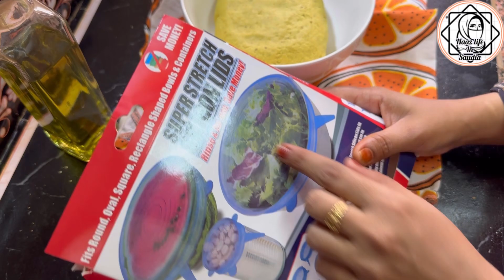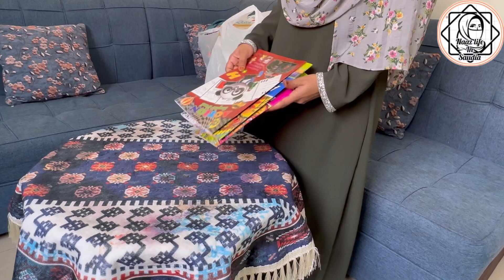Es Weekend pe banaya apni pasand ka lunch 😍|Weekend Routine,Shopping & more ☺️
Hi everyone
Today I'm  sharing my weekend routine with special Veg lunch meal recipes  with u all.

Thank u.